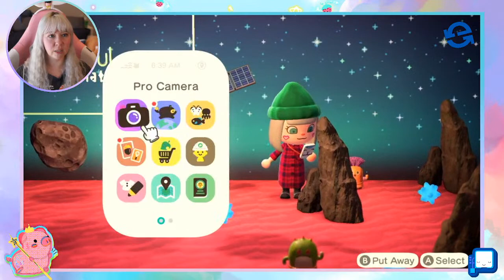(Replay) Livestream 👑🐷 eCycleland Visit + Making an Island Cafe (Animal Crossing)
And why you ask?  Intel and Dell are trying to bring awareness to e-waste. E-Waste, you know, all those old laptops you don’t know what to do with, busted TVs hiding in the garage, and drawers of old model phones… people toss those out and it ends up in a landfill and these become E-waste.

E-waste represents two percent of materials found in landfills, however it generates 70 percent of overall TOXIC WASTE due to the presence of heavy metals that mix with different environmental elements, such as water, soil, and air, and humans and other living organisms can be exposed to them through the food chain.

So here’s what you can do: if you’re in the USA, eligible e-waste devices can be shipped to Dell at no cost, and traded in for credit towards new electronics.
For devices that aren’t eligible, Dell will e-cycle them for free.  You can also e-cycle old electronics at participating Goodwill stores through the Dell Reconnect program for credit. I mean, WHY NOT? It’s a win-win situation.  Please check out:  Intel.com/eCycleLand  for more details.

🛌 Visit eCycleLand in a Dream: DA-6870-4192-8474

🍃 You can e-cycle your rusted parts on Nookazon and exchange them for a cool new electronic item!

* ｡･:*:･ﾟ★,｡･:*:･ﾟ☆　👑🐷  ｡･:*:･ﾟ★,｡･:*:･ﾟ☆

* ｡･:*:･ﾟ★,｡･:*:･ﾟ☆　👑🐷  ｡･:*:･ﾟ★,｡･:*:･ﾟ☆

★ Martina’s Clothing Shop and Recipe Blog~